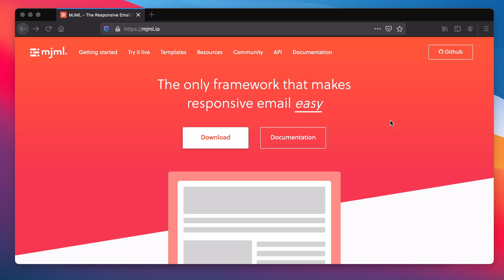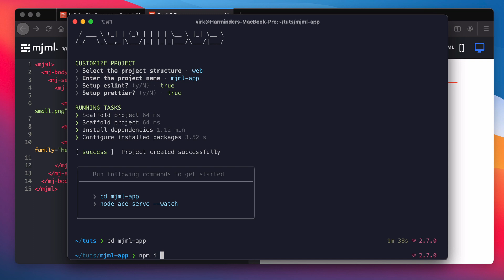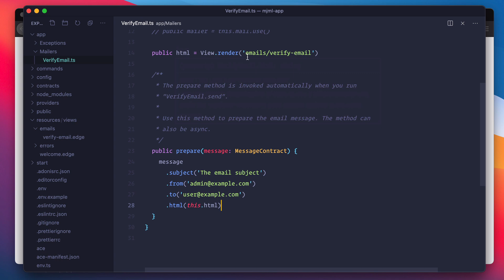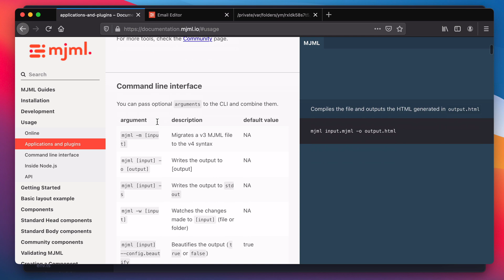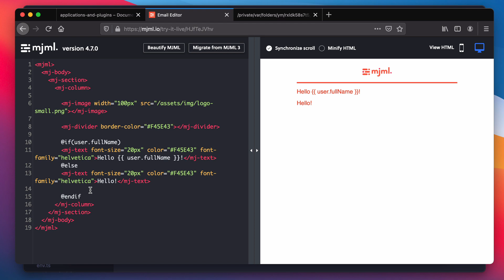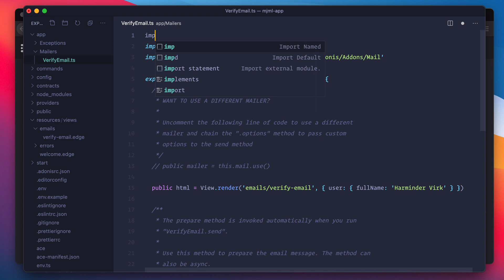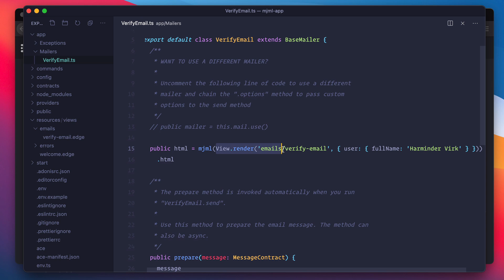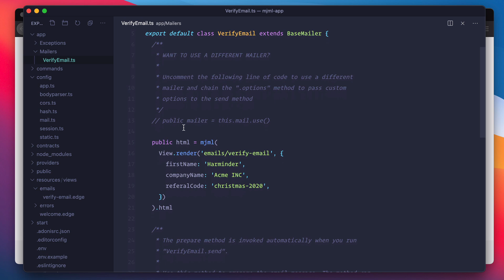Creating responsive emails using MJML and AdonisJS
MJML is a markup language for designing emails that works consistently across multiple email clients including mobile phones.

In this video, I show you how you can use MJML alongside the AdonisJS template engine edge.